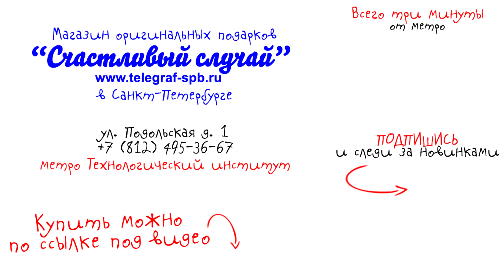Настольные часы "Пограничный столб" – обзор от магазина подарков «Счастливый случай»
Размер 19.5 × 17.5 × 8.5 см
Материал Змеевик, Лемезит, Мрамолит
Питание От батарейки (в комплекте)
Тип механизма Кварцевый
Бренд Уральский сувенир (Россия)
Страна производства Россия